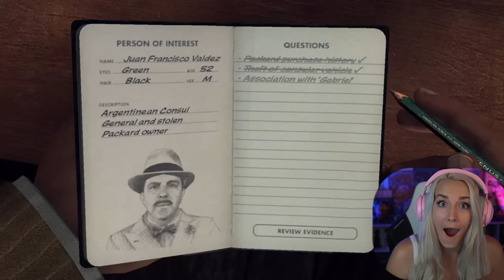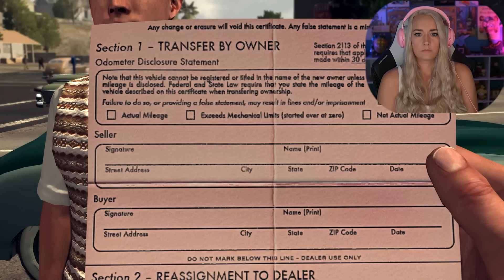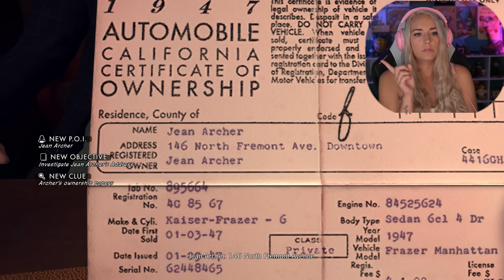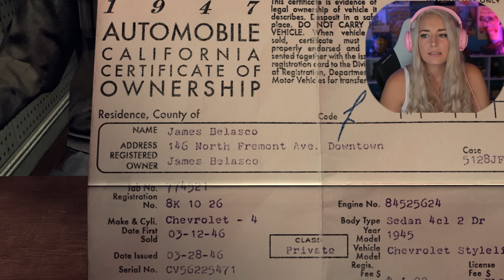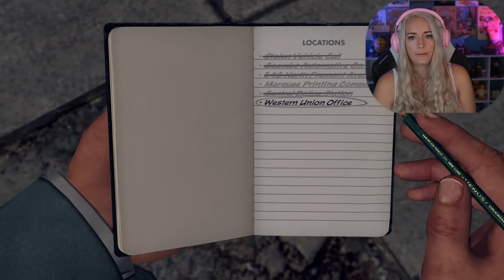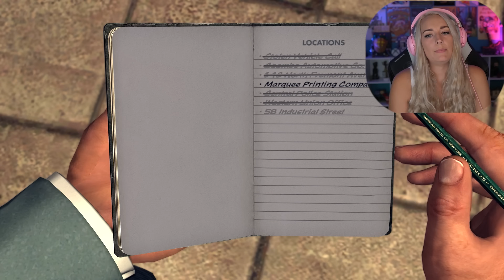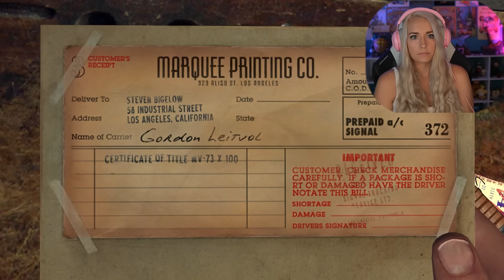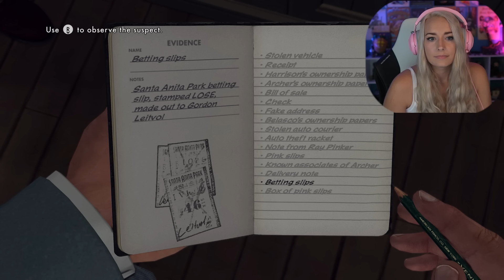A Slip of the Tongue | LA NOIRE: Pt. 4 | First Play Through - LiteWeight Gaming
LA Noire full story first play through gameplay walkthrough part 4 where we complete the traffic case: A Slip of the Tongue and react to the Consul Valdez interrogation. This LA Noire game series will include the complete single player story, game review and first impressions, all cases and missions including DLC, and the story ending.

154 Cobblestone Court Plaza
Mailbox 121